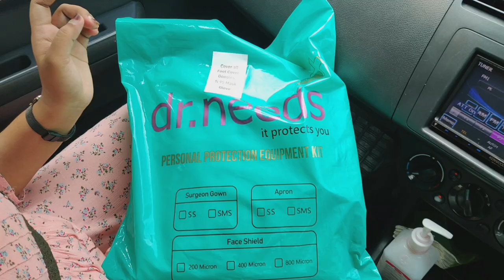ഒരു കിടിലൻ പണി വരുന്നുണ്ട് | PPE KIT PRANK| Coupleprank malayalam|ft.dum sisters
Hello fam..!

First of all hats off to all the health professionals out there👍

Here we are presenting to you, a prank video.. This was our first attempt. Hope you like it😍

Do tell us your feedbacks as comments.

Much love,
The Couplestories❤

Dum Sisters

Birthday pranknon husband

Music credits